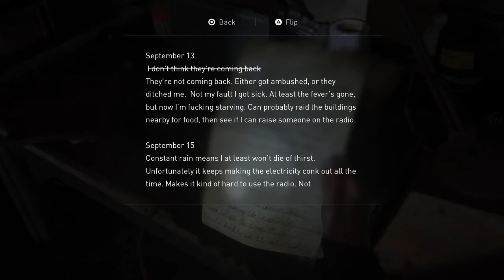The Last of Us™ Part II:Eating raviolis